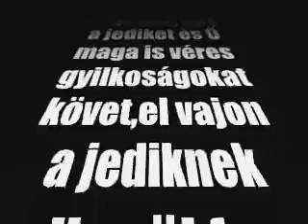Star Wars parody, Hungarian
Szereplők: 2 öcsikém ( Joda és Anakin). Produced by me:)A szöveg nem lényeg.:)